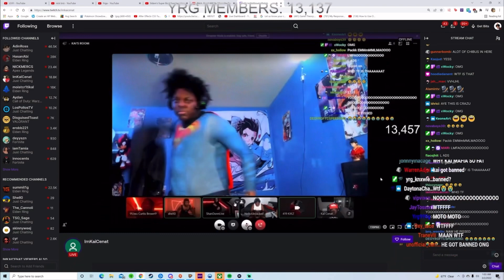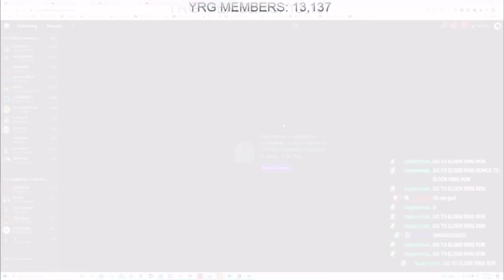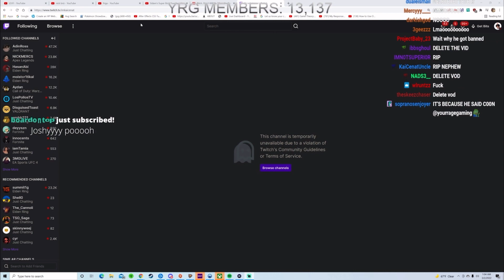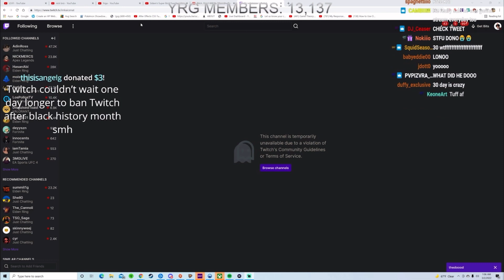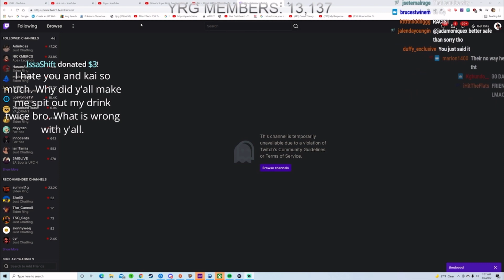YOURRAGE REACTS TO KAI GETTING BANNED LIVE